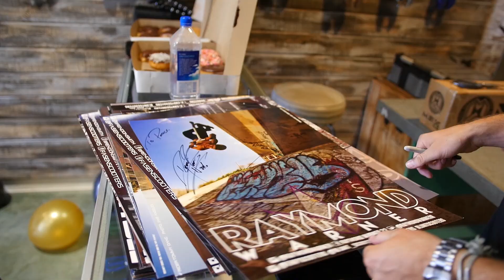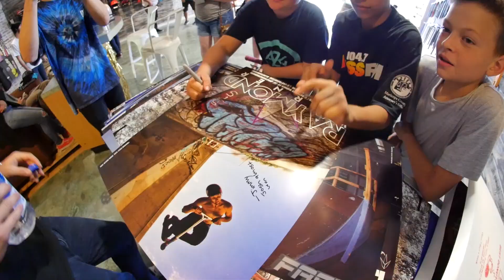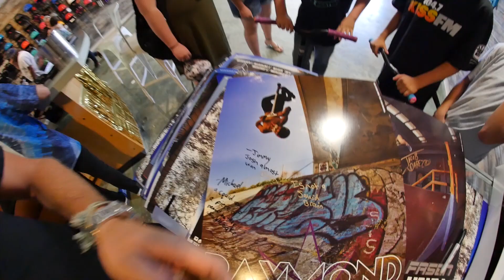GIANT INDOOR RAMP!!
In this video:

One of the things that I always look forward to when coming to Arizona is riding at AZ Grind skate park. It is an awesome place with a TON of scooter kids that are always there riding and I absolutely love the vibe that it gives off. They have one amazing vert ramp that is HUGE inside of the park and I usually head there first before I hit anything else because I love going high up in the air. It was awesome to see so many kids there at the park and they were beyond stoked when we gave them a bunch of free stuff like stickers, t shirts, lanyards, bracelets, keychains and much much more! Huge thanks to everyone that came to ride with us yesterday! You won’t regret it!

-Hashtag RDubClub and tag me (@RaymondWarner) in the photo.

Envy Scooters:
►Instagram.com/EnvyScooters
►Facebook.com/EnvyScooters
►Twitter.com/Blunt_Scooters
►Youtube.com/EnvyScooters
►Snapchat.com/add/Envy_Snaps
►EnvyandBlunt.com

Epic Scooters:
►Instagram.com/Epic_Scooter_Components
►Facebook.com/EpicScooters
►Youtube.com/EpicScooters
►EpicScooters.com

Scooter Zone:
►Instagram.com/Scooter_Zone
►Facebook.com/ScooterZone
►Youtube.com/ScooterZoneVideos
►TheScooterZone.com

►Instagram.com/RaymondWarner
►Facebook.com/Raymond.Warner.22
►Twitter.com/RaymondWarnerr
►Youtube.com/MrRaymondWarner
►Snapchat.com/RaymondWarner

Follow Don Vedda below!!
►DonVedda.com
►Youtube.com/DonVedda
►Instagram.com/DonVedda
►Facebook.com/DonVedda
►Twitter.com/DonVedda
►Soundcloud.com/DonVedda